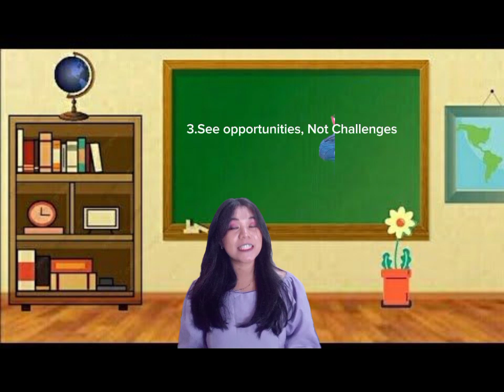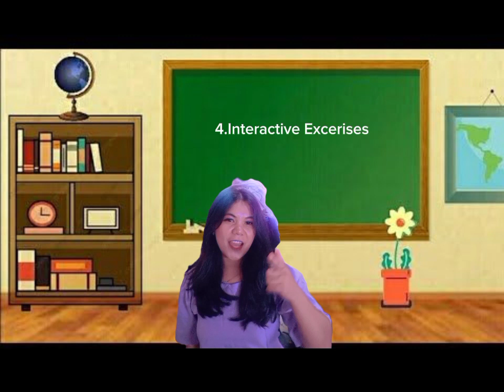Think Fast, Talk smart:Comunication technigues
Name:Anisa May Sarah Manalu
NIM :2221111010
kelas: PBSI Reg A